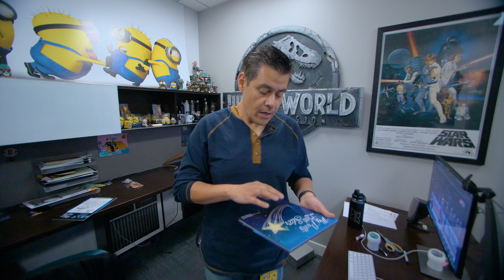MY PRETTY LITTLE STAR!!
Highlighting other artist and exposing their magic to the world is part of my duty as human. In these "Meet The Artist" segment of my vlogs we take a closer look at other creatives making big moves with their art. Please take the time to know super talented Paul Luna by watching this video and help him by sharing this video and purchasing his book.

Writer: Ryan Noggle
Director: Luis Tovar
Producer: Stephen Seidel